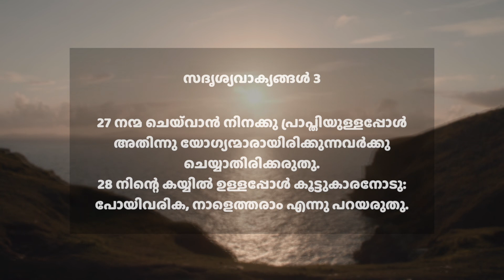നന്മ അർഹിക്കുന്നവരിൽനിന്ന് തടയരുത് | 20 സെപ്റ്റംബര്‍ 2021 | സദൃശ്യവാക്യങ്ങൾ 3:27-29 | ദൈനിക് മന്ന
Today's Verse ➤ സദൃശ്യവാക്യങ്ങൾ 3:27-29
27 നന്മ ചെയ്‍വാൻ നിനക്കു പ്രാപ്തിയുള്ളപ്പോൾ അതിന്നു യോഗ്യന്മാരായിരിക്കുന്നവർക്കു ചെയ്യാതിരിക്കരുതു.
28 നിന്റെ കയ്യിൽ ഉള്ളപ്പോൾ കൂട്ടുകാരനോടു: പോയിവരിക, നാളെത്തരാം എന്നു പറയരുതു.
29 കൂട്ടുകാരൻ സമീപേ നിർഭയം വസിക്കുമ്പോൾ, അവന്റെ നേരെ ദോഷം നിരൂപിക്കരുതു.